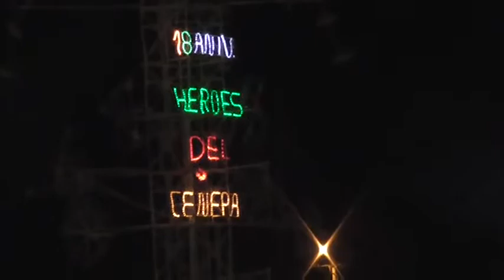Dina Lizeth en concierto casma 2018